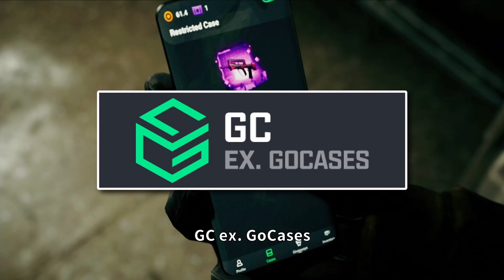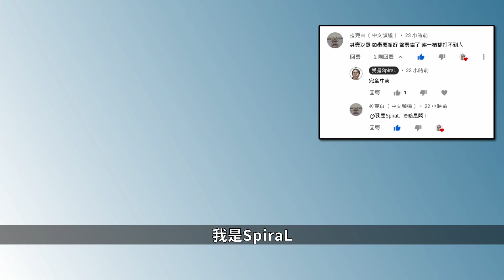CSGO 新手教學｜這必須得教你！沙鷹原來這樣玩！CSGO教學「我是SpiraL」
🟥「🔫FPS類射擊遊戲玩家🔫」🟥
✅CSGO免費造型

💰推薦代碼輸入【SPIRAL】立即領取金幣！

👉GcSkin (原GoCases) APP版教學：

 • 全網最詳細教學免費領取CSGO造型...
✅SpiraL熱情推薦！Sharkoon德國設計電競品牌！

●💬SpiraL碎碎唸🔻

大家好！我是SpiraL！歡迎你/妳觀看我製作的影片😃
●📌影片段落🔻
0:00 SpiraL閒聊
0:39 GoCases
1:00 預先瞄準
1:48 甩槍
2:29 槍枝後座力
3:00 實際槍枝後座力回穩測試
4:30 總結囉
●💻 電腦配備🔻(220512更新)

CPU：I7 9700K

顯示卡：MSI GTX1060 Gaming

主機板：MSI MGP Z390 GAMING PRO CARBON

記憶體：XPG Spectrix D60G 16GB

硬碟：Micron Crucial MX500 500GB SATA3 SSD 5

電源：振華 冰山金蝶 LEADEX 850W

機殼：Sharkoon TG4魔改版(感謝官方贊助前面板殼)

螢幕：acer Predator XB272 240hz

鍵盤：
B.Friend MK1R青軸 (備用)

MSI Vigor GK80 Cherry MX RGB 紅軸 (文書 / 輕度遊戲)

Sharkoon SKILLER SGK50 S4青銀軸混合版 (CSGO / 競技遊戲)

滑鼠：Zowie EC3-C

滑鼠墊：Zowie GTF-X

●✂剪片軟體🔻

👇DaVinci Resolve 16 | Blackmagic Design(免費剪輯軟體下載)：
📎標籤設置🔻